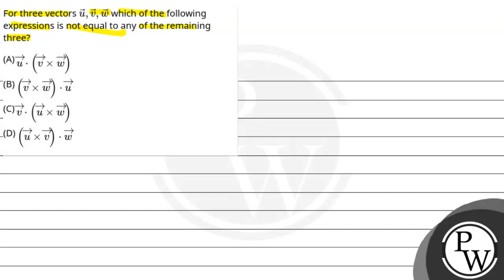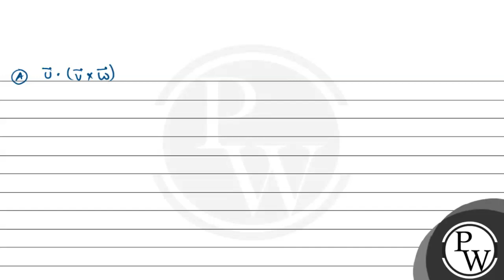For three vectors \\(\\vec{u}, \\vec{v}, \\vec{w}\\) which of the following expressions is not e....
For three vectors \\(\\vec{u}, \\vec{v}, \\vec{w}\\) which of the following expressions is not equal to any of the remaining three?